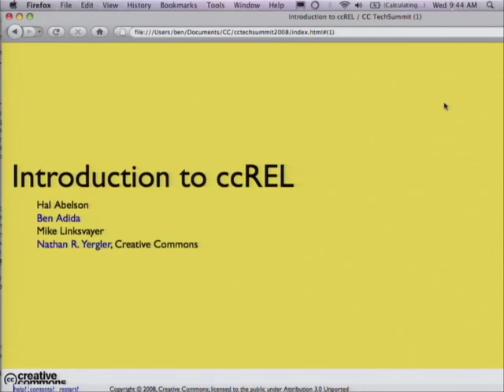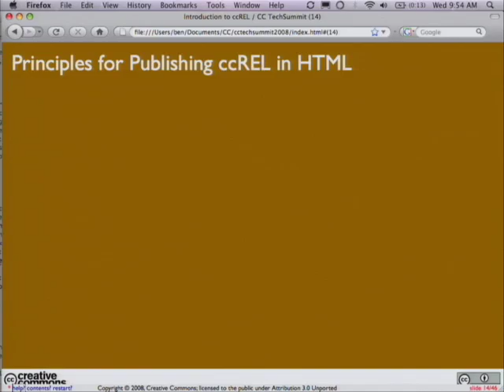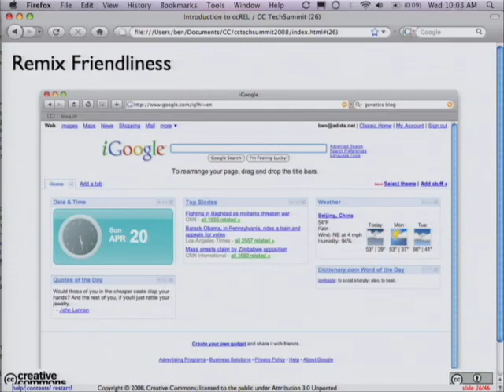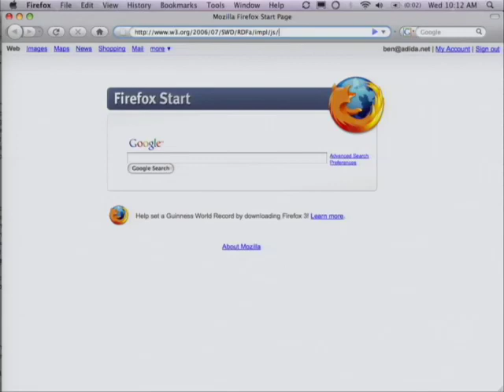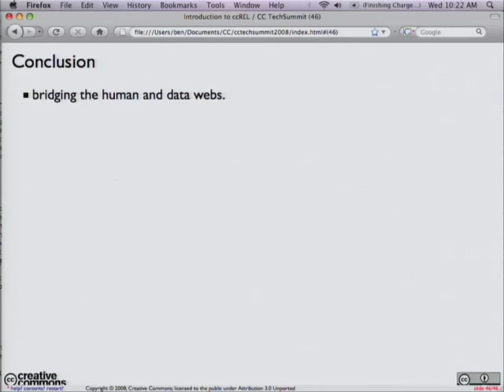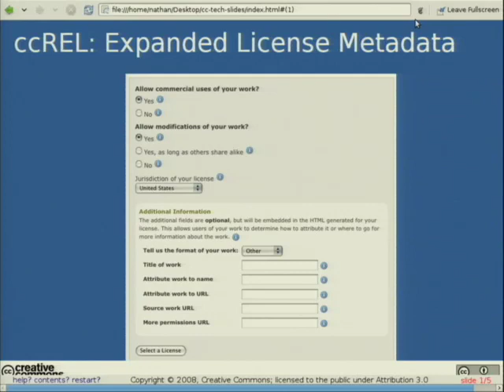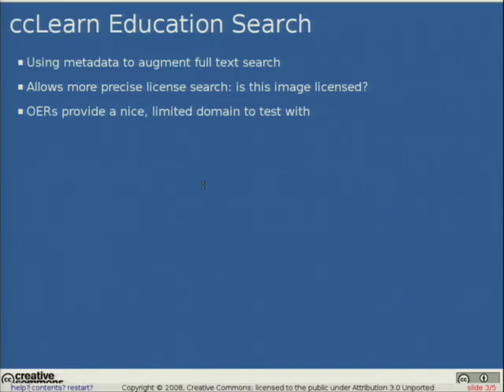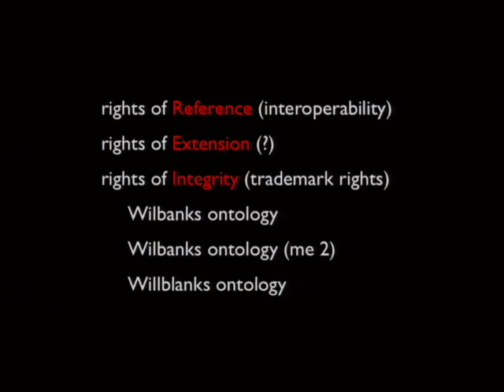Creative Commons Technical Summit 2008 Part 1 of 4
ABSTRACT

The recorded talks presented at the 2008 Creative Commons Technical Summit, held June 18th, 2008.  Part 1 of 4

Speaker: CCSummit Speakers